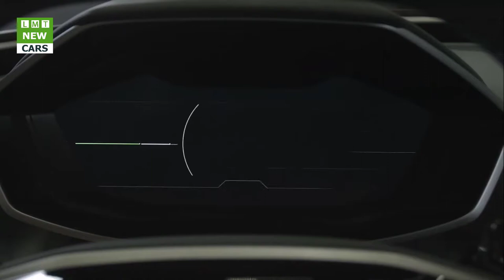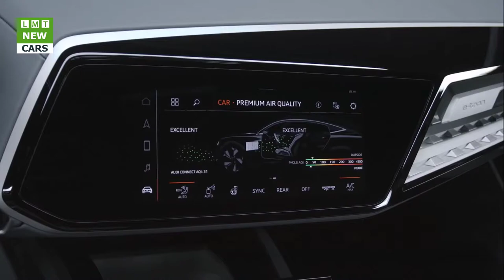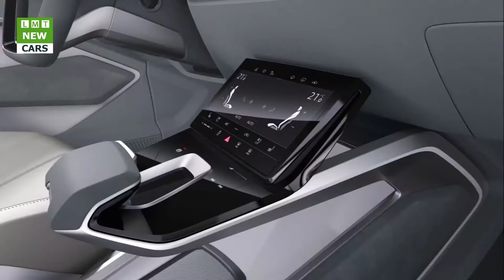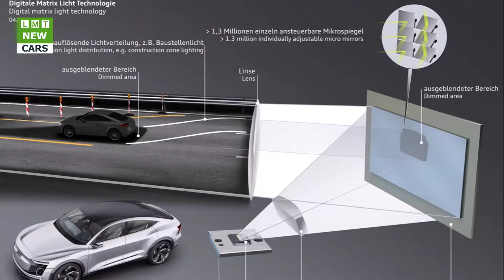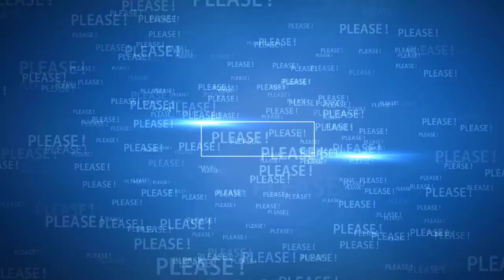Audi e-tron Sportback | LMT Cars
LMT Cars: Audi e-tron Sportback
Design study and technology demonstrator, electric car and power pack in the guise of a coupé: Audi presents a versatile concept car at the Auto Shanghai this spring. The four-door Gran Turismo Audi e-tron Sportback concept comes with a 320 kW electric drive. The formal idiom combines classic Audi elements with an array of trendsetting details: an electrifying architecture, tailored consistently to the technology and the package of the electric drive.

The Audi e-tron Sportback represents an important milepost for Audi along the road to electric mobility. Rupert Stadler, Chairman of the Board of Management of AUDI AG, confirmed: “Our Audi e-tron will be starting out in 2018 – the first electric car in its competitive field that is fit for everyday use. With a range of over 500 kilometers (310.7 miles) and the special electric driving experience, we will make this sporty SUV the must-have product of the next decade. Following close on its heels, in 2019, comes the production version of the Audi e-tron Sportback – an emotional coupé version that is thrillingly identifiable as an electric car at the very first glance.”

In its consciously light-colored interior the Audi e-tron Sportback concept offers a blend of functional clarity and reductive controls as a formal principle. Expansive touch-sensitive screens below the central display, on the center console and in the door trims supply information and interact with the on-board systems. Horizontal surfaces on the dashboard and the seemingly floating center console convey a sense of open perspectives for the occupants of the four individual seats.

The concept car’s lighting technology is an innovation that is visible by both day and night. Digitally controlled Matrix LED units at the front and rear produce an excellent light yield. Minuscule Digital Matrix projectors literally make their mark on the road ahead, turning light into a versatile, dynamic channel of communication with the surroundings. The brand with the four rings was the first in the world to adopt full LED headlights, and gave Matrix LED technology, laser lighting and OLED technology a significant push towards their breakthrough. The technology study for Shanghai now premieres a whole host of complex functions that steer vision and interaction with the surroundings in a new direction.

Narrow light strips on both sides below the front lid – the daytime running lights – become the eyes on the face of the study. Thanks to a combination of LEDs and a micromirror-studded surface plus complex control technology, a large number of animated movements and signatures are possible. When the e-tron Sportback starts and also when the doors are opened, the system uses switchable segments to generate dynamic visual welcome signals.

Below the daytime running lights, to the left and right of the Singleframe, there are two large-area light fields each comprising an arrangement of around 250 LEDs. They offer a vast array of possibilities for creating engaging graphics or specific communicative signs, even while on the move.

For its drive, the e-tron Sportback uses a configuration that will also be adopted in future production Audi models with all-electric drive: One electric motor on the front axle and two on the rear power all four wheels, transforming the high-performance coupé into a quattro in typical Audi style. 320 kW of power – which can even reach 370 kW in the boost mode – provide a fitting level of propulsion, with the sprint from 0 to 100 km/h (62.1 mph) a done deal in just 4.5 seconds. With the battery’s energy content of 95 kilowatt-hours, its range is in excess of 500 kilometers (310.7 miles) (NEDC).

As previously on the e-tron quattro concept, the technology study’s liquid-cooled lithium-ion battery is positioned between the axles below the passenger compartment. This installation position provides for a low center of gravity and a balanced axle load distribution of 52:48 (front/rear). And that gives the sporty SUV outstanding driving dynamics and driving safety compared with other vehicles in the segment. The battery can be charged by the Combined Charging System with dual connections for alternating current (AC) and direct current (DC).